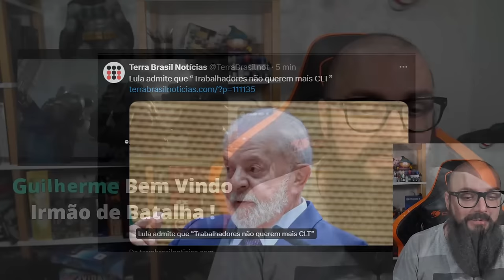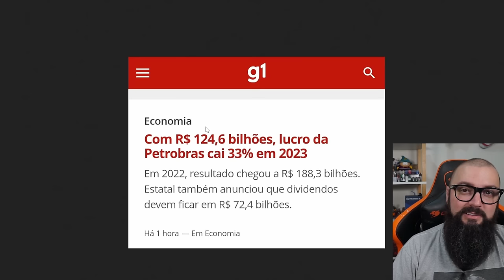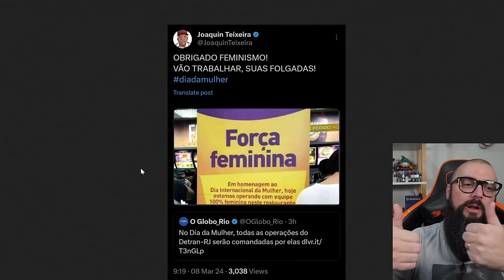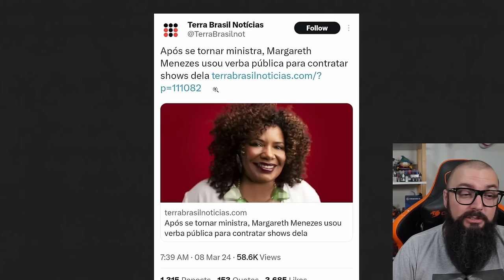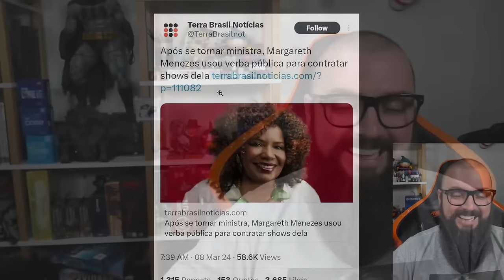Vou Contratar Apenas Mulheres ! Entenda !